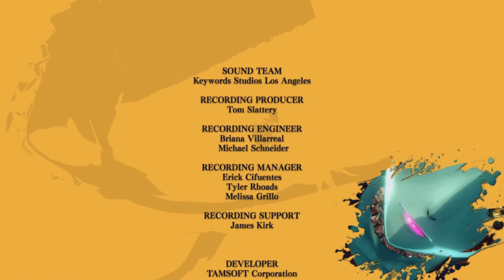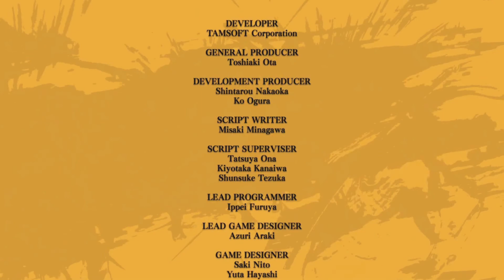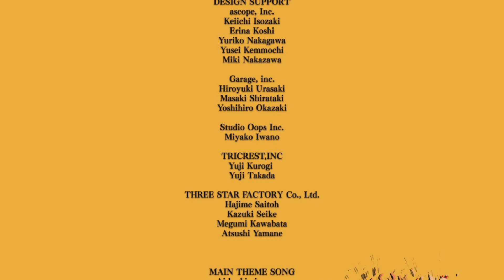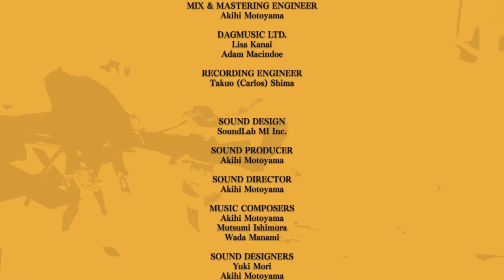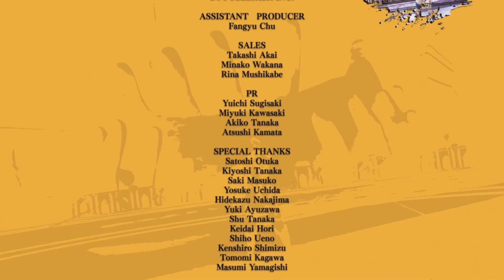OneeChanbara ORIGIN - The Finale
Aya and Saki finally meet Eva...
The rogue Baneful who killed their mother and drove their father insane...
She's also the mastermind who manipulated Saki into fighting her sister as well as pulling the strings behind the zombie sisters, Anzu and Sayaka...
As Eva mocks the two Baneful sisters...
Aya and Saki begin their attack against her, to avenge their mother and father...
But theres a twist near the end of the battle...